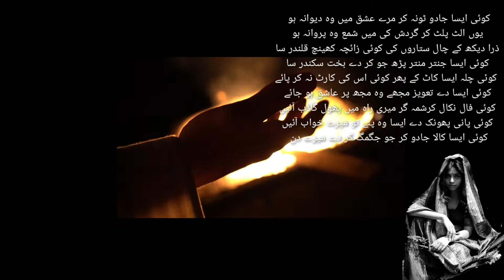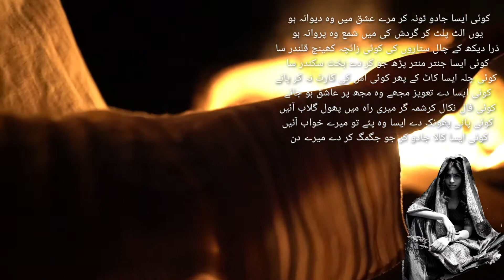Dahab tv Koi aisa jadu toona ker کوئی ایسا جادو ٹونہ کر مبارک صدیقی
dahabtv